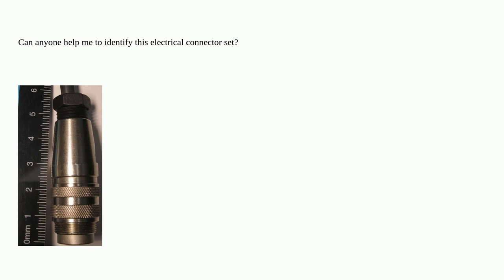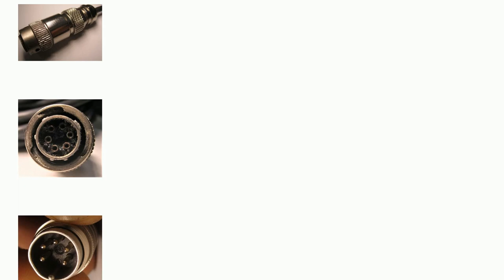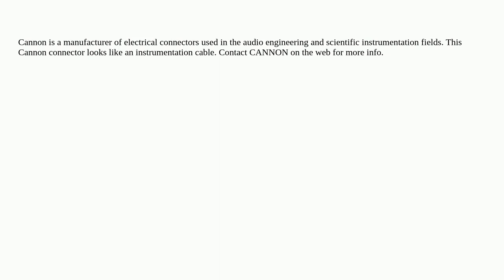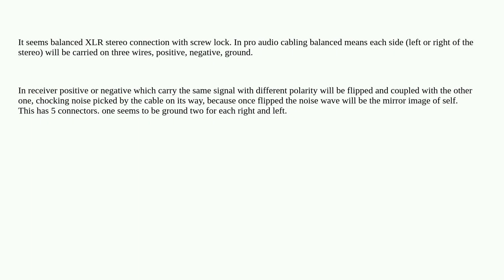Engineering: What kind of plug is this?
What kind of plug is this?

  electrical-engineering